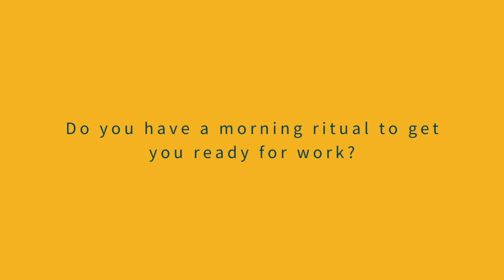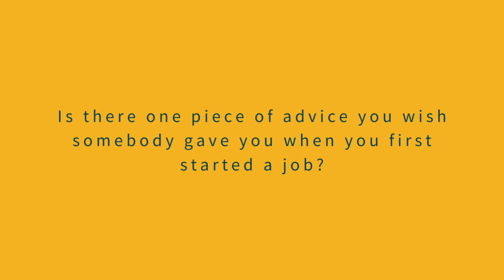Meet Veronica NeptuneCrew | Working at Neptune Software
Meet Veronica Fernandez, Senior Consultant at Neptune Software. In this video, Veronica shares her secret to stay motivated at work, her morning ritual, and the advice she wished she had received in her early career